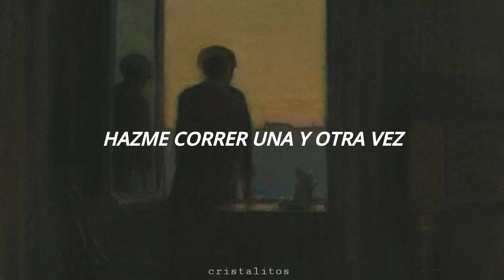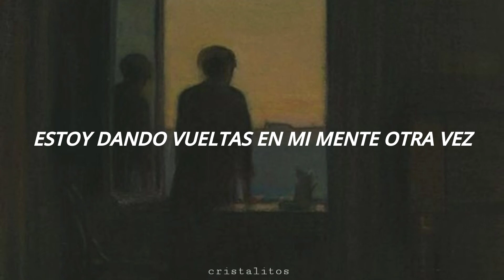Está rolita es hermosamente triste 💔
Ricky Montgomery - Mr Loverman (Traducida al español)
Ricky Montgomery - Mr. Loverman (Subtitulada al español)

Lyrics:

I'm headed straight for the floor
The alcohol served its tour
And it's headed straight for my skin
Leaving me daft and dim
I've got this shake in my legs
Shaking the thoughts from my head
But who put these waves in the door?
I crack and out I pour
I'm Mr. Loverman
And I miss my lover, man
I'm Mr. Loverman
Oh, and I miss my lover
The ways in which you talk to me
Have me wishin' I were gone
The ways that you say my name
Have me runnin' on and on
Oh, I'm cramping up
I'm cramping up
But you're cracking up
You're cracking up
I'm Mr. Loverman
I'm Mr. Loverman
And she's trying anything she can do
Telling me things I know aren't true
But I can't stay afloat, there's rocks in my throat
So I'll sink deeper into the blue
'Cause what else can I do
Without you?
I'm Mr. Loverman
And I miss my lover, man (I miss my lover)
I'm Mr. Loverman (oh-oh)
Oh, and I miss my lover (Mr. Loverman)
I'm Mr. Loverman
And I miss my lover

⚠️Este video es con fines de entretenimiento no genera ningún tipo de ingreso al canal

All The copyright goes to Ricky Montgomery

Mr. Loverman Subtitulada al español, Mr. Loverman letra en español, Mr. Loverman Traducción español, Mr. Loverman sub español.